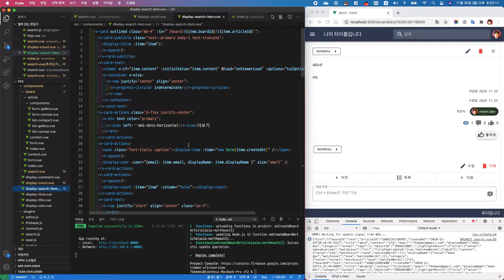Vue와 Firebase로 나만의 사이트 만들기 100 검색 내용 표시하기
검색페이지에서 내용을 표시해봅니다.